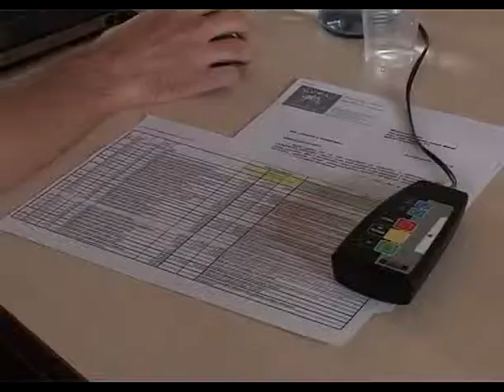Zo zasadnutia Mestského zastupitelstva v Komárne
Mestské zastupiteľstvo v Komárne sa vo štvrtok zišlo na svojom 32. riadnom zasadnutí a jeden z dôležitých bodov sa venoval situácii v spojitosti s krytou plavárňou, ktorá je už od začiatku leta zatvorená.